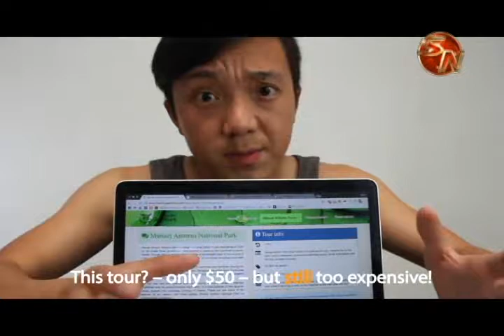Joven estadounidense muestra el cariño de los generaleños en videos